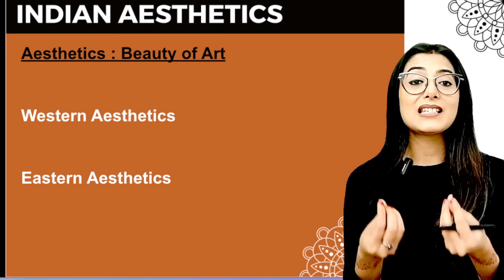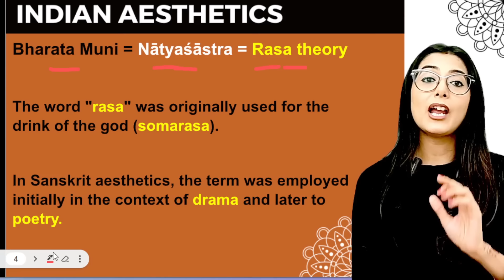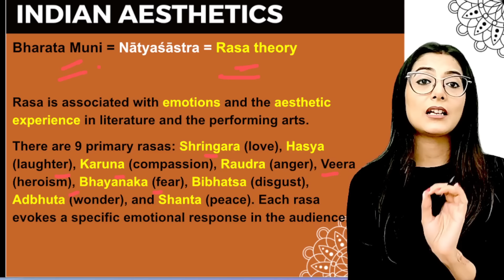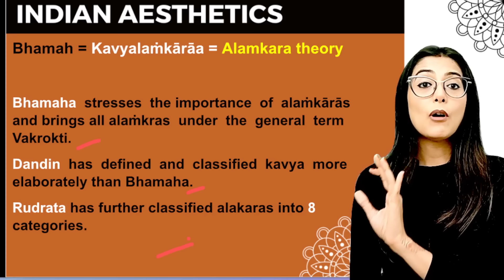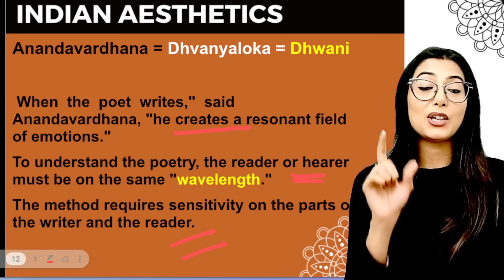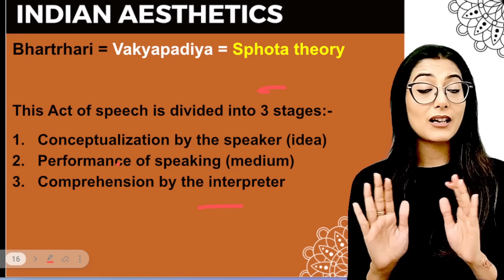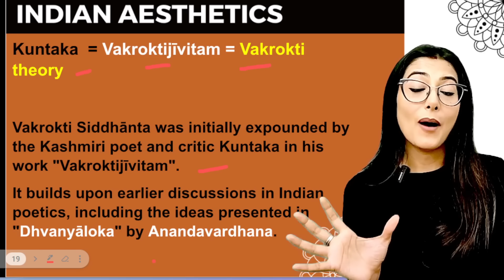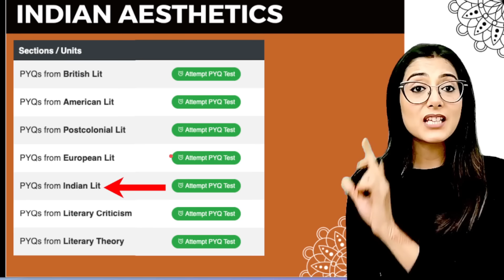Indian Aesthetics (All theories)|| To-The-Point Notes || NTA UGC NET English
Get EnglishTest Series 1 Month Offer:-

My aim is to make Literature Simple for every aspirant and I am working towards creating more aware and happy literary scholars. Be a part of the journey and experience literature like never before.